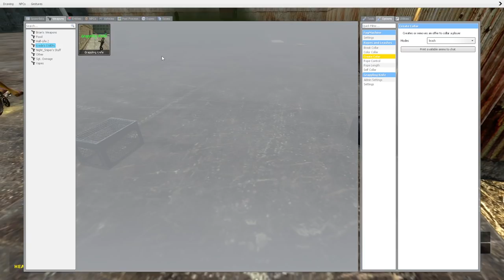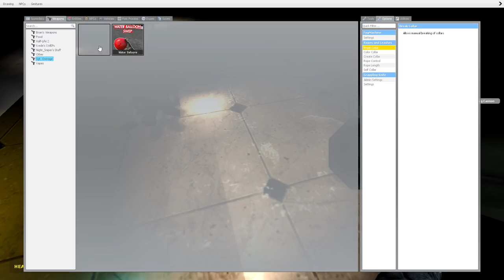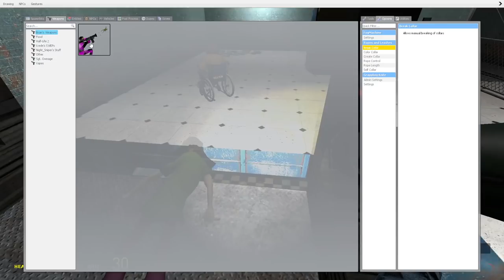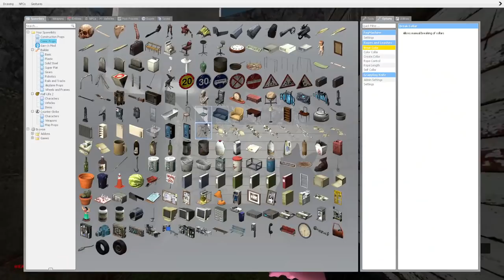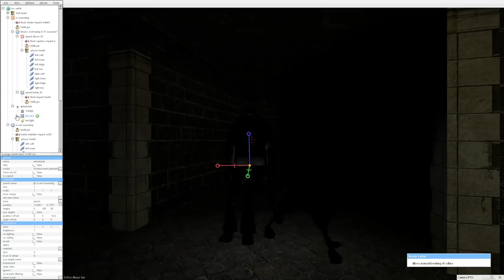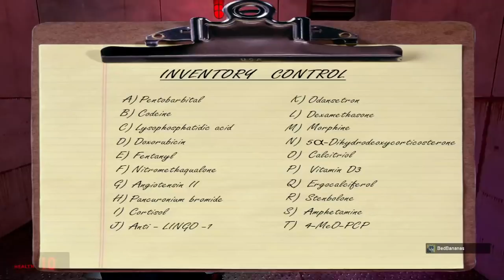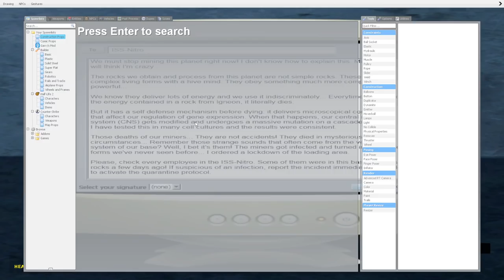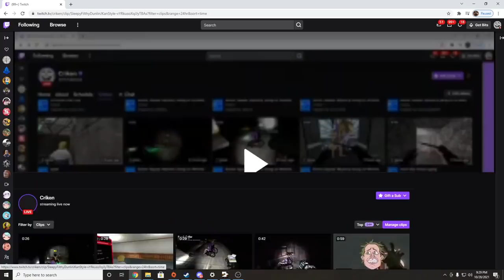[Criken] Solver Squad: Mystery Gang on Wheels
Criken plays GMod - and the return of the Solver Squad!